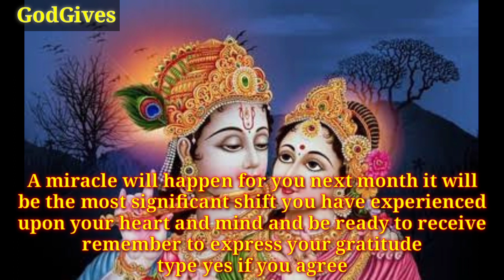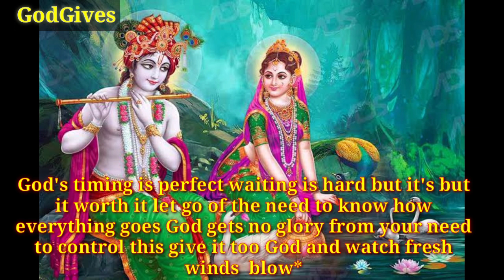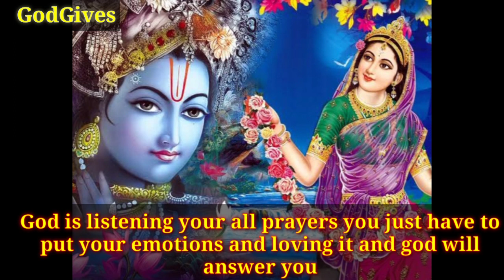RadhaKrishna🔴🕉❤️🌺 urgent message for you today .🔱🕉️. Don't ignore this video.GodGives ✡️🙏🎇🌺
RadhaKrishna🔴🕉❤️🌺 urgent message for you today .🔱🕉️. Don't ignore this video.
 GodGives ✡️🙏🎇🌺